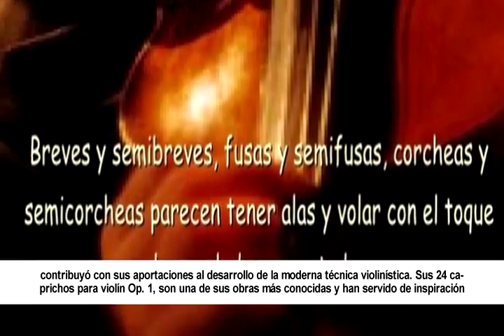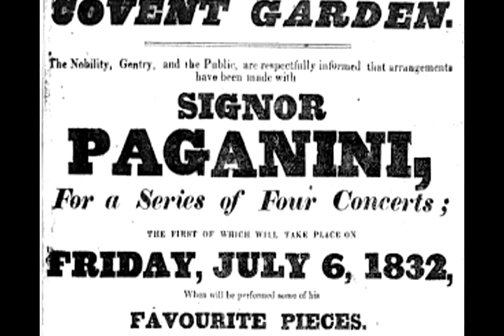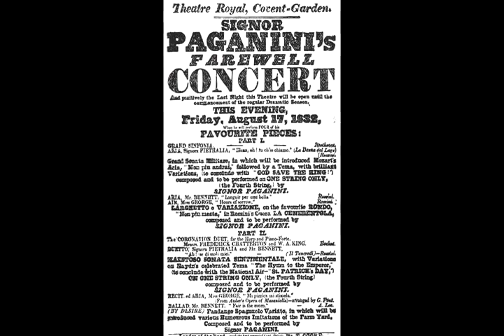Homenaje a Niccolò Paganini al 2017